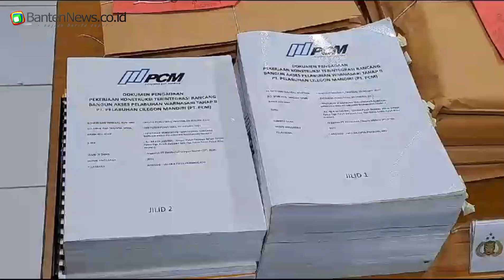2 Tersangka Korupsi Pembangunan Jalan Pelabuhan Warnasari Ditangkap